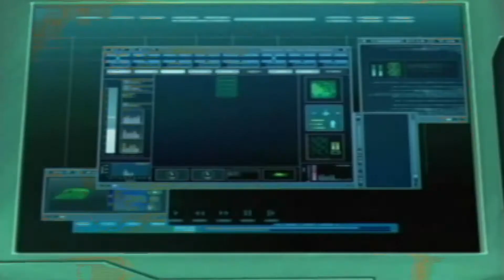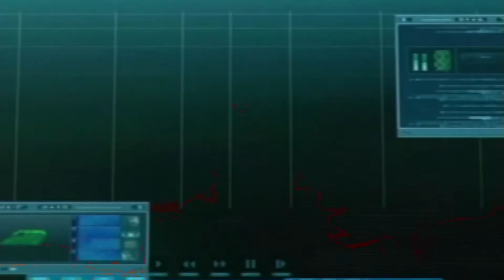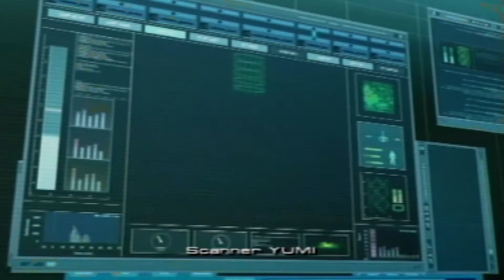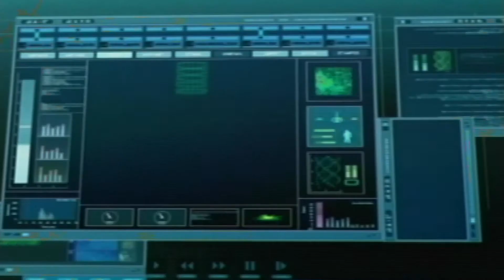CTZ Play Code Lyoko: Quest For Infinity (Part 06) X.A.N.A.'s Attack!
Watch all of Code Lyoko for FREE on their official channel right here!

Casual spoilers for all four Seasons of Code Lyoko! We'll go over everything, including the spinoff Code Lyoko Evolution and the four Code Lyoko Chronicles novels, which you can download for free, right here!

We do not own any of the material in this video and would like to thank the teams at The Game Factory and Neko Entertainment for this surprisingly AMAZING game based off one of our favorite shows of all time, Code Lyoko!